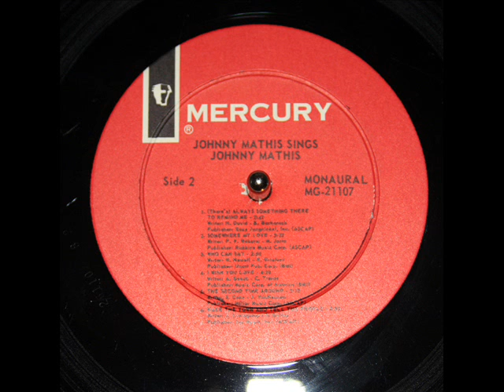Johnny Mathis: The Second Time Around (Van Heusen / Cahn 1961)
From the LP "Johnny Mathis Sings," Mercury, 1967 (MG-21107), monaural.